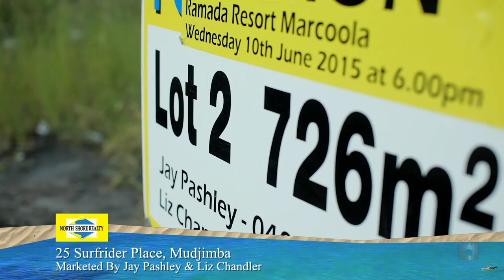25 Surfrider Place Mudjimba 4564 QLD by Jay Pashley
Property Video shoot of 25 Surfrider Place Mudjimba 4564 QLD by PlatinumHD for North Shore Realty